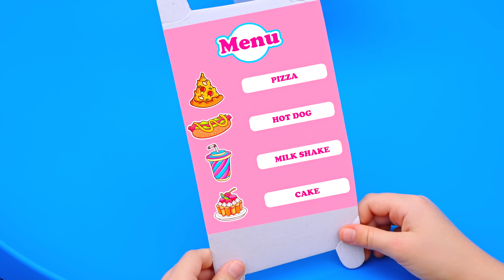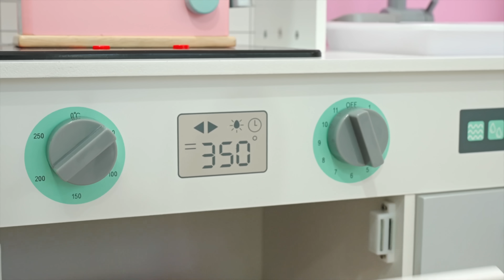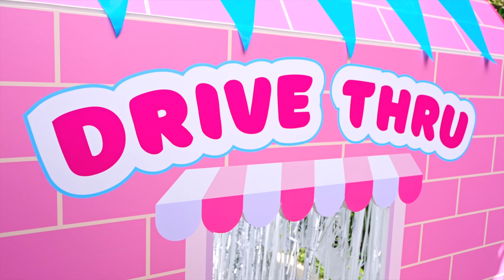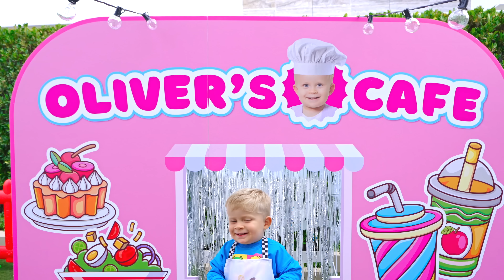روما وديانا يخلقان قصة جديدة في هذا المقهى الخاص بأوليفر!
افتتح أوليفر المقهى الخاص به. يزور روما وديانا مقهى أوليفر ويطلبان الطعام. ولكن كما اتضح فيما بعد ، لا يزال أوليفر لا يعرف كيفية الطبخ جيدًا.
دياناورومابالعربي ديانا روماوديانا دياناوروما#